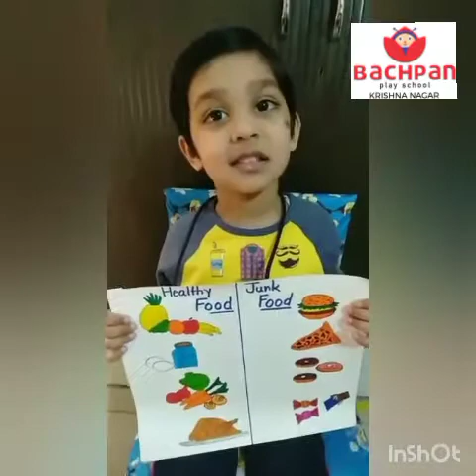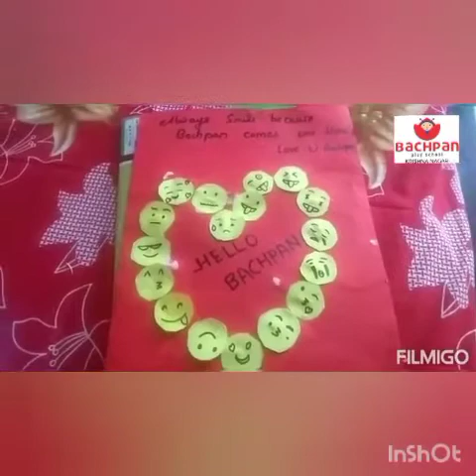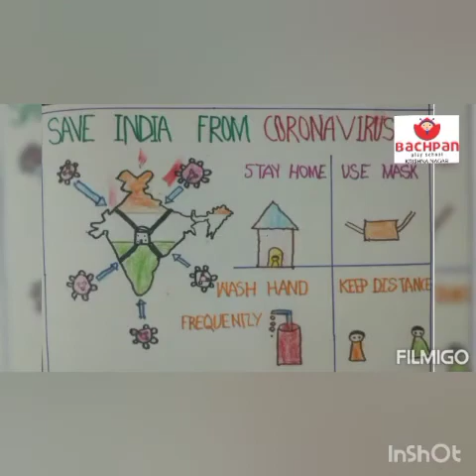ANNUALCULTURALCOMPETITION2020 fullofenergy fullofenthusiasm NURSERY kidshavingfun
BY:- BACHPAN KRISHNA NAGAR, KANPUR